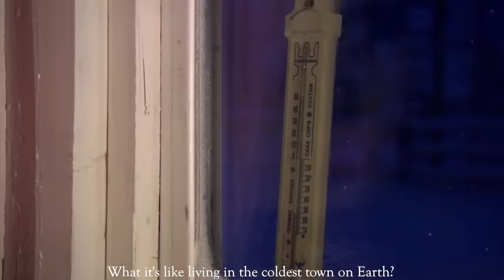Life in the Coldest Place on Earth (-71°C, -96°F) Yakutia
Life in the coldest place on Earth - Yakutia. I grew up in Yakutsk, our winter usually lasts 7 months a year and normally the temperature is going down to -71 C. But I think it’s an amazing and such a unique place to live. Many people were asking me how our daily life during the winter looks like. So, let me tell and show you our daily life in the coldest place on Earth. Hope you will like it!

Here is the Wellcee APP which I use in China (for renting and social)

Thanks 💙